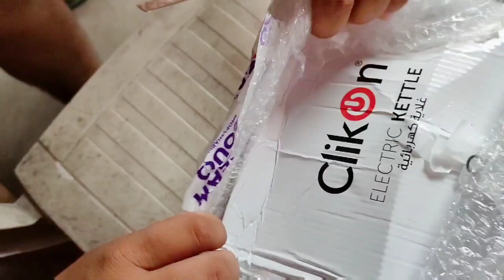Free Products From Dream Souq {Unboxing} || How u get Free Product full details video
Hii guys in this video am show u Dream souq product which I get free from dream souq

dream souq refer code- ME79QY

Must joint this Group🔥🔥

Telegram group Loot Offers-

Or Search - @pandeyjikipathsala

If u want to create new account then create from here 👇👇👇 MANY APP REFER AND EARN👇👇👇👇👇👇👇👇👇👇

Mobikwik Refer code- PSTFU7

PAISAWAPAS refer code- PYVNP

Rapido Refer code- CGHDC58

Dream11 Refer code-  SJANME4PQ

My Team11 Refer code- TYW9D3ZZOB

My Fab 11 refer code- BAGHEFF68

Fab hotel refer code- PANDEYJI

UMC-

Use my card Refer code (UMC)- 8bb365ead8